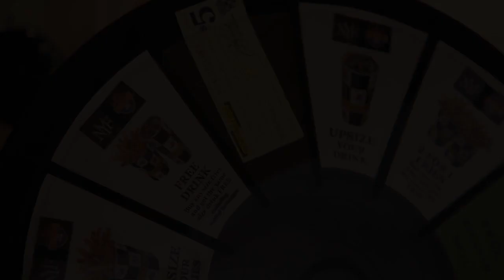SNKCR 2010 - Day 8: MapleView Mall Burlington Interviews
SNKCR 2010 - Day 8: MapleView Mall Burlington Interviews, including pediatric oncologists from MacKids in Burlington speaking of what kind of research has been done for children living with and beyond cancer.

Filmed & Edited by Victor Crowl of smfp.tv, Music by Victor Crowl, Sears National Kids Cancer Ride, Vancouver to Halifax, Sept 9-23, 2010.
As Canada's only national charity devoted to fighting childhood cancer, Coast To Coast Against Cancer Foundation ensures 100% of receiptable  funds raised go toward improving the survival rate and quality of life of children (and their families) impacted by cancer.

We raise funds by conducting memorable events that encourage active and healthy lifestyles.